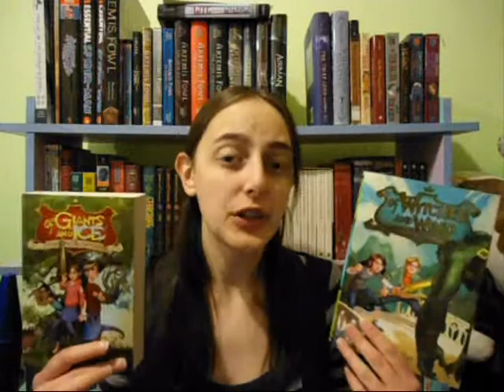Top 13 Books of 2013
Top 13 book reviews! (except The Magic Thief. So Top 12.)